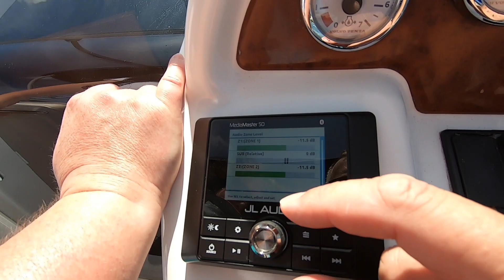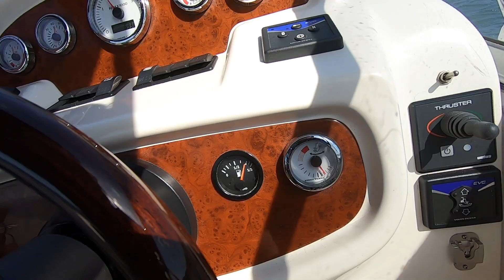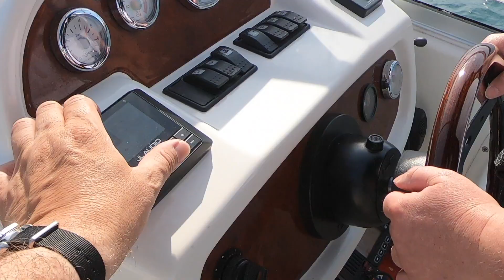Wet Wet Wet concert by boat - Smuggler's Blues 2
A perfect summer's evening, a Wet Wet Wet concert, great friends and good fun - what boating should be all about.